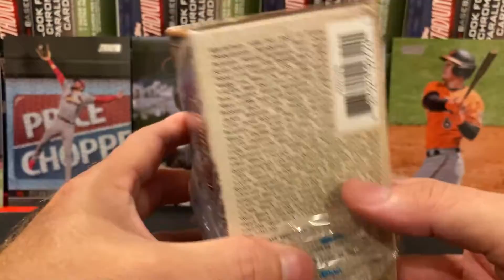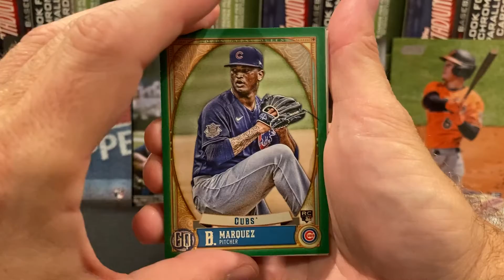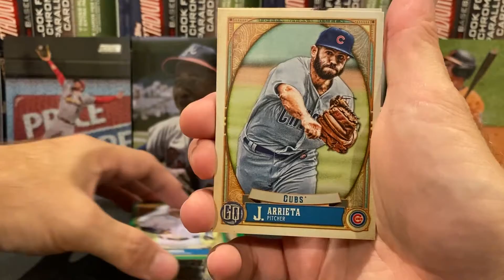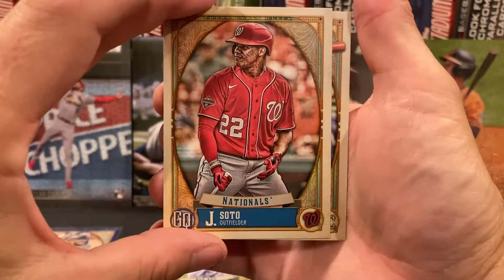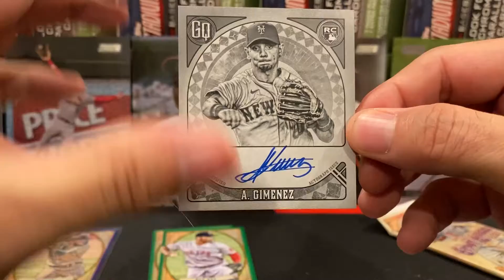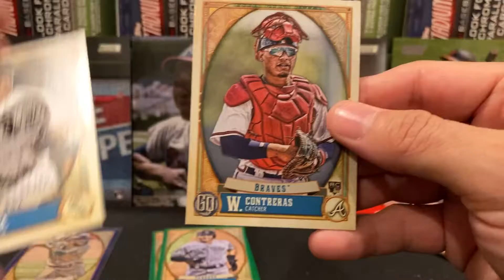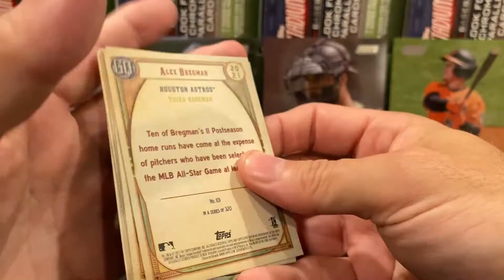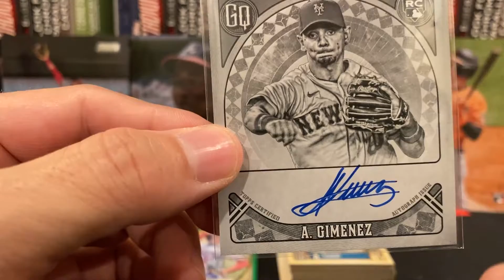OMG! Biggest hit ever (1:11,569)! 2021 Topps Gypsy Queen Blaster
Even though I open a lot of products, today's blaster box is my rarest hit ever, a mini autograph of Andres Gimenez (47/50)!  Enjoy watching my surprise in finding this awesome auto!